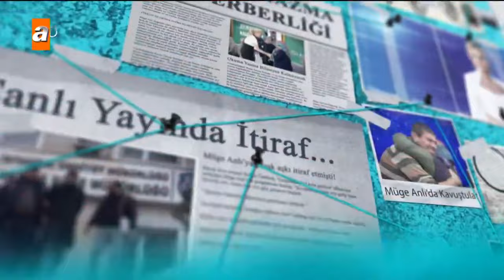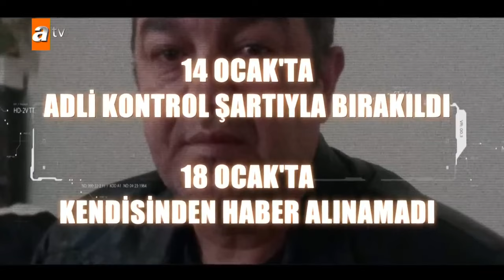Müge Anlı ile Tatlı Sert 15 Şubat 2019 Cuma - Tek Parça